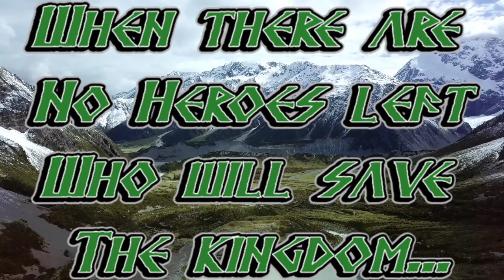Pathfinder 1E - Trials of Solaria - Broken Oaths - Session 13 - "The March To Linzington"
Session 13 Intro 27th Of Kuthona 4720 - Afternoon - "Word from the Sword Lord of Restov Jamandi Aldori brings good tidings, old alliances, though covered in dust, still hold true and help from the Queen's Father pushing Aldori to honor those old ties have prevailed. Two Hundred and Fifty fighters not mercenaries, not bandits or presents with pitchforks but true trained troops are due to arrive in just a few days time, their command given to The Church Of Abadar and, more importantly, the newly appointed general of the Solarian Armies Eckhard. With the help of Bix, the army is due to march over the mountains to the still loyal to the true rulers of the land, the city of Linzington."